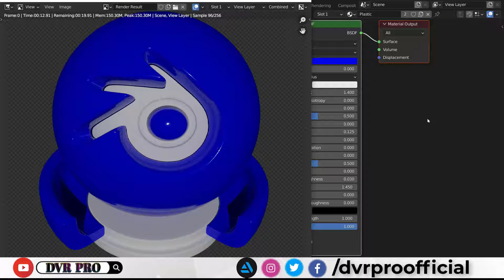Let's Make Procedural Plastic Textures In Under 𝟏 Minutes ! || Blender 3.0 Material Tutorial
🔘 Create ❝ 𝐏𝐥𝐚𝐬𝐭𝐢𝐜 ❞ Like This in Blender 3.0  || 𝐑𝐞𝐚𝐥-𝐓𝐢𝐦𝐞 𝟛𝐃 Procedural Materials Workflow Tutorial ||

◎ Easy and Quick 𝐁𝐥𝐞𝐧𝐝𝐞𝐫 Beginners, Intermediate & Advanced Exercises ➤ 𝕊𝕥𝕖𝕡 𝔹𝕪 𝕊𝕥𝕖𝕡 Modeling, Sculpting, UV Unwrapping, Texturing, Lighting, Rigging, Animation and Rendering Tutorial ➤ 𝐋𝐞𝐚𝐫𝐧 𝟑𝐃 𝐖𝐢𝐭𝐡 𝐌𝐞 ►No Add-Ons Required ❗

هههههههههههههههههههههههههههههعهعععههههههههههههههههههههههههه

▬▬▬▬▬▬▬▬▬ஜ۩۞۩ஜ▬▬▬▬▬▬▬▬▬▬